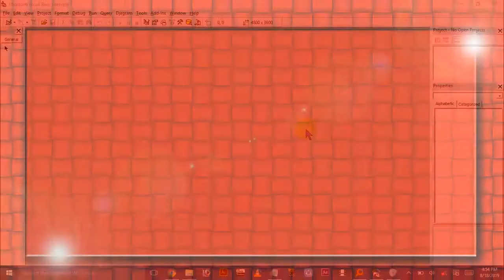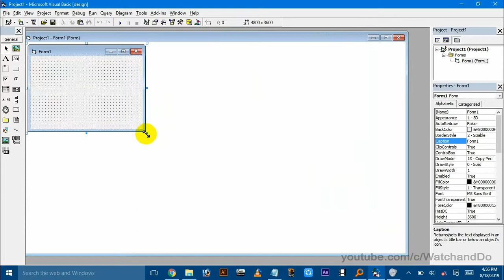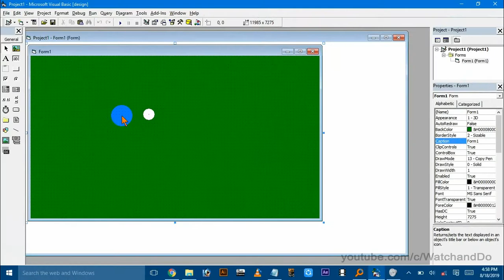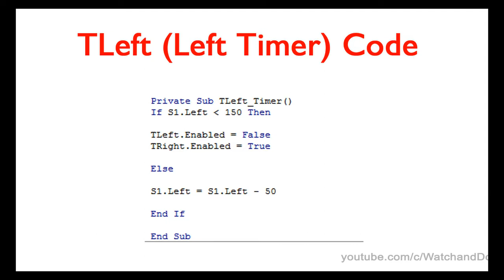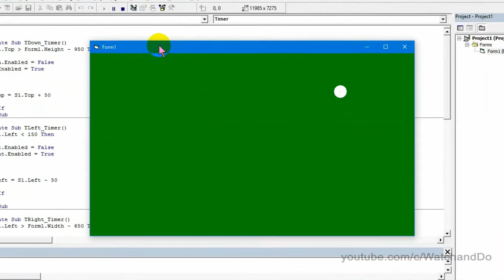Snooker Game Development in Visual Basic 6.0 | Basic Concept | Watch and Do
How to create animation in visual basic 6.0 (vb6).
It is a basic concept and you can develop full game like snooker, 8 ball pool and pinball etc using this technique. It will give you a good start and concept to do amazing animation in vb6.
in this video we use timer tool to move object to create animation.
in code we use if then statement. timer tool repeat code execution after specific interval of time.

Thanks...